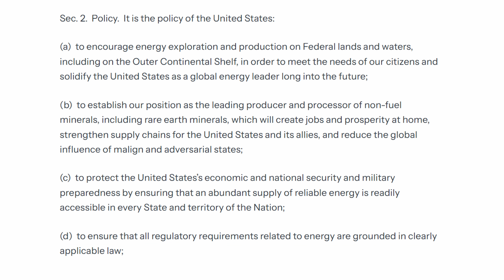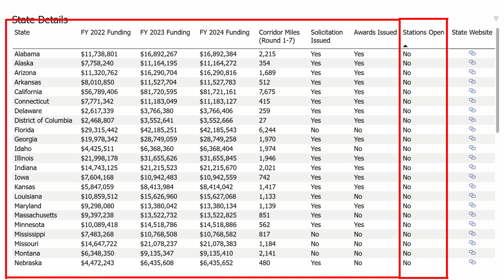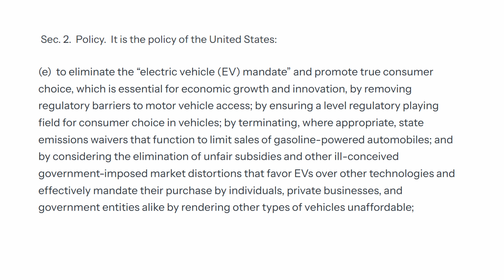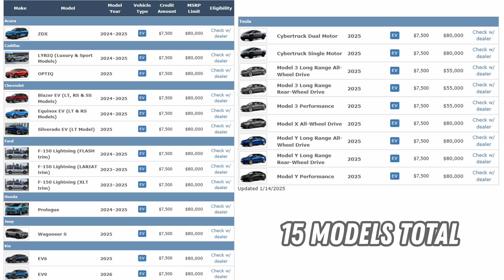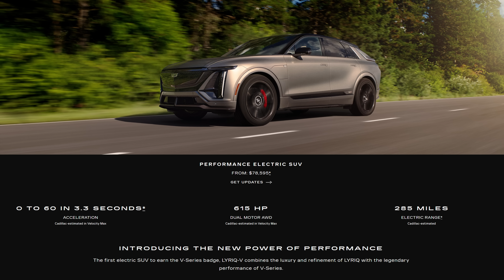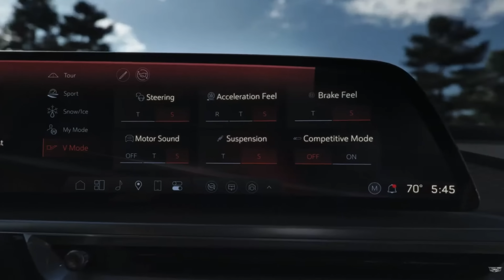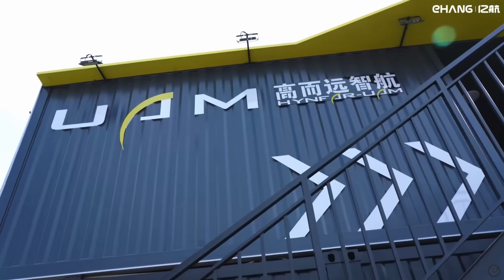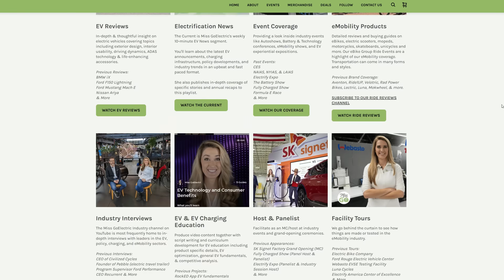The Current : Weekly EV News Ep#47 Jan 26, 2025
00:00 Intro
00:15 Executive Orders & How they impact EVs
00:35 Federal EV Charging Funds Halt
03:49 Elimination of "EV Mandate"
05:56 Federal EV Tax Credit is not yet gone
06:35 New Tesla Model Y comes to US
07:40 Cadillac's quickest vehicle ever! Meet Lyriq V
09:22 Autonomous eVTOLs are here!
10:41 Join our Newsletter!

STORY LINKS:
Trump Executive Order Impacting EVs

Post Production Notes: Certain commercial tax benefits are typically based on Gross Vehicle Weight Rating rather than Curb Weight.  Consequently, the Cadillac Lyriq typically qualifies.  Our report incorrectly implied that the Lyriq might be too light to qualify.

It will soon be spring and you may be shopping for an eBike as a gift. We hope you'll check out our eBike reviews before you make a decision.  We've got a whole channel for that:  @MissGoElectricRideReviews

Other Miss GoElectric Channels:
YouTube.com/@MissGoElectricRideReviews
eBikes and eMobility Reviews, Previews, and News
YouTube.com/@MissGoElectricIndustry